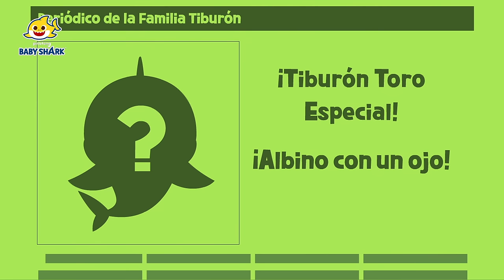Especial del Día Mundial de los Mares 🌊 | Canciones Infantiles | Baby Shark en español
Hoy es el día mundial de los mares. Lo celebremos con tiburón bebé.

00:00:00 Veo, Veo en el Mar
00:05:46 Tenebroso Monstruo Marino
00:08:39 ¡Socorro! ¡Estrella de Mar Corona de Espinas!
00:19:40 Tiburón Bebé
00:21:02 El Caso de la Calle Marinera 94
00:32:03 Hay un Hoyo en el Medio del Mar
00:33:43 ¡El Maravilloso Milo!